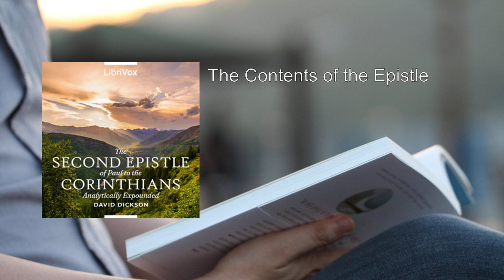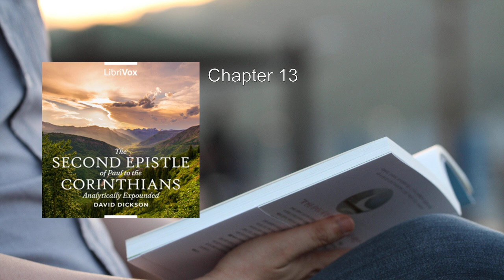Second Epistle of Paul to the Corinthians, Analytically Expounded 🏆 By David Dickson FULL Audioboo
Second Epistle of Paul to the Corinthians, Analytically Expounded. By David Dickson FULL Audiobook
The Second Epistle of Paul to the Corinthians is a significant text in the New Testament, attributed to the apostle Paul. Let's delve into an analytical summary of this epistle, as expounded by David Dickson.

1. Context and Background:
   - The Second Epistle to the Corinthians was written by Paul during his missionary journeys.
   - The Corinthian church faced internal strife, external challenges, and questions about Paul's authority.
   - Paul's purpose was to address these issues, encourage reconciliation, and reaffirm his apostolic ministry.

2. Structure and Themes:
   - Chapters 1-7: Paul discusses comfort, affliction, and reconciliation.
       - He emphasizes God's comfort during trials and encourages believers to comfort one another.
       - Paul's own sufferings demonstrate God's faithfulness.
       - The theme of reconciliation runs through these chapters.
   - Chapters 8-9: Paul discusses generosity and giving.
       - He urges the Corinthians to contribute to the collection for the saints in Jerusalem.
       - Generosity reflects God's grace and transforms lives.
   - Chapters 10-13: Paul defends his apostleship and confronts false teachers.
       - He asserts his authority and defends his ministry.
       - Paul's "thorn in the flesh" highlights God's strength in weakness.

3. Key Concepts:
   - The Paradox of the Cross:
       - Paul challenges the Corinthians' distorted values.
       - The cross, seemingly weak and shameful, reveals God's glory, grace, and power.
   - Transformation and New Creation:
       - Believers are new creations in Christ.
       - The Holy Spirit's work brings about inner renewal.
   - Generosity and Grace:
       - Giving reflects God's grace.
       - Paul encourages cheerful, sacrificial giving.

4. Practical Exhortations:
   - Unity and Reconciliation:
       - Paul urges unity and reconciliation within the church.
       - Love and forgiveness should prevail.
   - Suffering and Glory:
       - Paul shares his own sufferings and points to the eternal glory awaiting believers.
       - Our present trials are temporary compared to the future glory.

5. David Dickson's Commentary:
   - Dickson's exposition is clear, well-arranged, and practical.
   - His insights resonate with preachers and readers alike.
   - While not profound, his commentary provides spiritual nourishment.

In summary, the Second Epistle to the Corinthians addresses reconciliation, generosity, suffering, and God's grace. Paul's words continue to inspire and challenge believers today . For further exploration, you can listen to the LibriVox audiobook of this epistle, analytically expounded by David Dickson. 📖🙏
More: Epistle: A letter or literary composition, especially one that is formal, didactic, or written for a specific purpose., Paul: Refers to the apostle Paul, a central figure in early Christianity and the author of many New Testament epistles., Corinthians: The people of Corinth, a city in ancient Greece, and also the recipients of the epistle.
Analytically: Pertaining to a detailed examination or analysis., Exposition: An explanation or interpretation of a text or subject., David Dickson: The author of this expounded epistle.
Audiobook: A recording of spoken text, typically a book, that can be listened to.

00:00:00 The Contents of the Epistle
00:02:00 Chapter 1
00:17:54 Chapter 2
00:27:33 Chapter 3
00:39:41 Chapter 4
00:50:48 Chapter 5
01:07:31 Chapter 6
01:19:06 Chapter 7
01:28:10 Chapter 8
01:38:36 Chapter 9
01:47:00 Chapter 10
01:56:45 Chapter 11
02:12:35 Chapter 12
02:27:37 Chapter 13